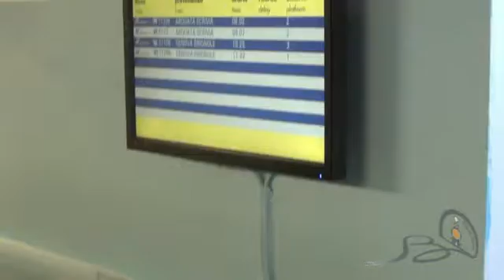BINARI&DINTORNITV | Visita al Plastico Mastodonte 2016 (Ronco Scrivia-GE)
Domenica 6 Marzo 2016, in occasione della Mostra Scambio Modellismo Ferroviario, la redazione di Binariedintorni.it si è recata presso la sede del Club Mastodonte, sito nella Biblioteca di Ronco Scrivia (Genova) per visitare il plastico ferroviario del club. Ancora in fase di costruzione vediamo un breve filmato di presentazione.